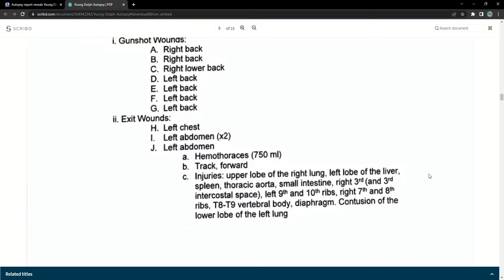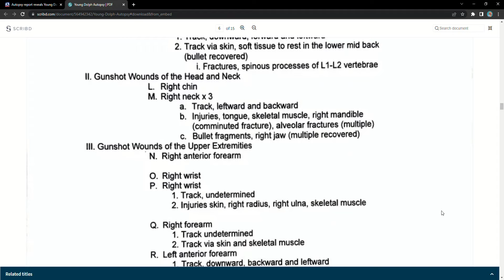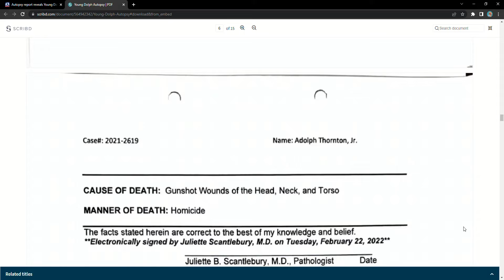Young Dolph Full Autopsy Report Leaked Part 3 of 6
Who is Jasmine shorter? she is the one who came to Id the body of Young Dolph.  im confused why didnt his mother, father, sisters, brothers, keyglock, baby mother mia jaye, or favorite aunt rita did not go an identify the body. They all were in memphis that day. This is getting very suspicious.

Streetz Be talking